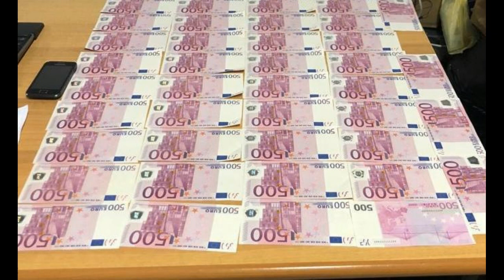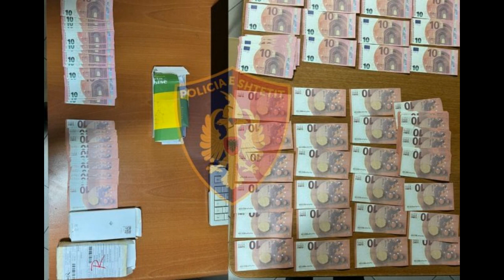Reklamonte dhe shiste online euro të falsifikuara, arrestohet 20-vjeçari në Tiranë